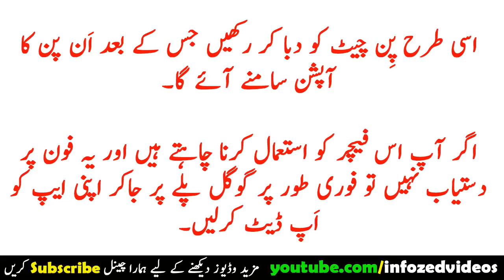WhatsApp Latest Update to Pin Your Favorite Chats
In this video, you will see the WhatsApp Latest Update to Pin Your Favorite Chats and why it is necessary to update for everyone.